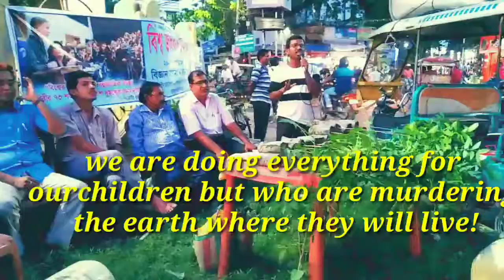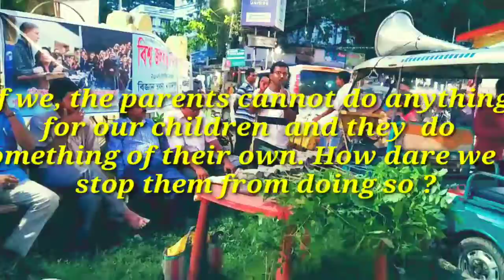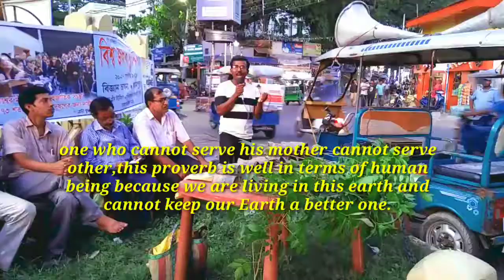ClimateStrike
Climate Strike Greata Thurnberg/Ardhendu Biswas/Mission Green Universe